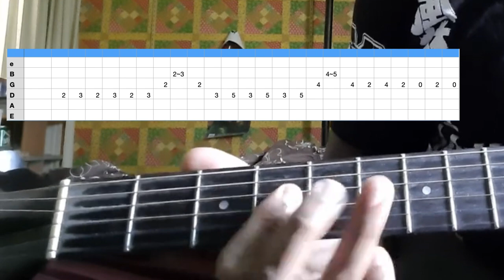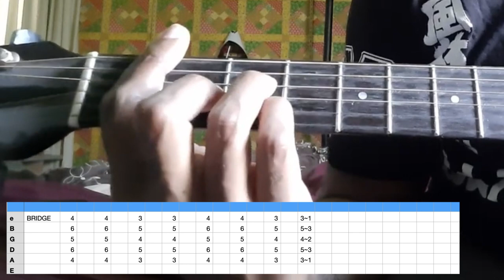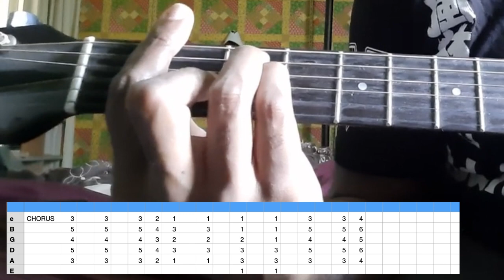How to play "BURN SO BRIGHT" on Guitar! (tabs / chords)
Everyone always asks for guitar chords and tabs, so I finally made a tutorial for my song "Burn So Bright"!  Hope it helps those who want to learn how to play it!

LYRICS:
A friendship old enough to drive, go to war, find a wife
get a job, live a life, grow a beard and realize
I must confess I chose to do the crime
of trying too hard to make Anuja rhyme

A Neverending, Unrelenting, Jubilating, Aviating,
Deviating, Orchestrating, Super-Hard-to-Imitate thing

Anuja does she burn so bright
to give us all the gift of light
and even in the dark of night

20 hundred 3 and I thought I had to say goodbye
never would the dragonfly ever spy the butterfly again

Who knows, who knows, who knows, who knows what tomorrow brings
I can’t believe how fast time flows

A Never-ending, Unrelenting, Jubilating, Aviating,

I grabbed a pencil and drew Kaiya.
And Talia, too.
Before the rising sun's new
and another 20 years are through,
when caterpillars soon grew into butterflies, too
Before you know it, it's true